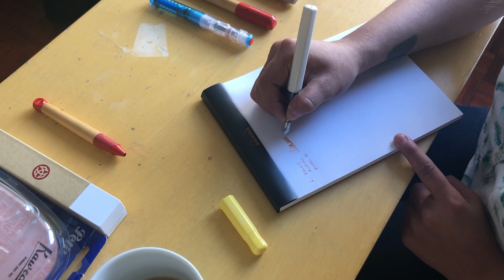Revisión de Plumas Estilográficas para niños I El Punto Es México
Revisión y recomendación de 5 plumas estilográficas ideales para niños.
Marcas: Pilot - Kakuno
Pelikan - Twist
Kaweco - Perkeo
Lamy - ABC
TWSBI - Go